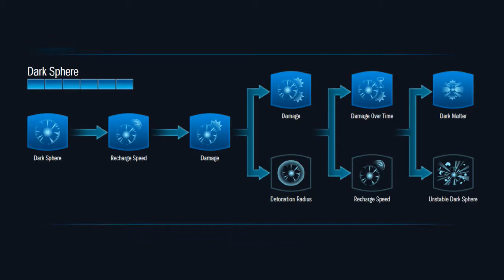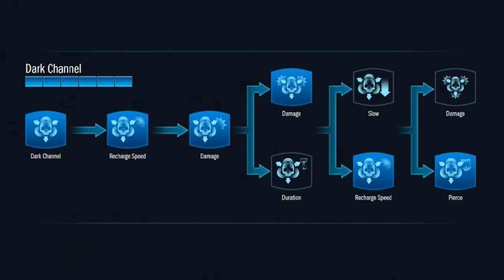ME3M Slow Motion Series: Awakened Collector Adept